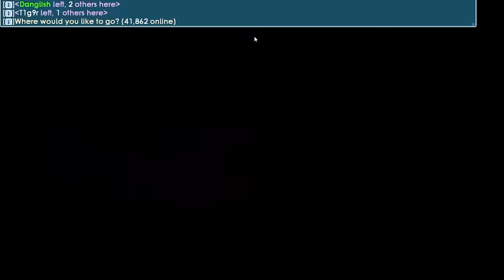21 DLS/HOUR PROFIT!! 💎 | Road To 200 BGLS #10 | GrowTopia Profit 2024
Road To 200 BGLS #10
Hope you guys like it and like the video if you do so!

Growtopia Quick Profit
Growtopia Fast Profit
Growtopia Indonesia
Growtopia Indo
Growtopia Tips
Growtopia Info
Growtopian
Growtopia Easy Profit
Growtopia Get WLS Fast
Growtopia How to Earn DLS
Growtopia How to Earn WLS
Lazy Profit in Growtopia 2024
Growtopia Profit Without Farming
Growtopia Crazy Profit
growtopia profit
profit growtopia
profit gt
gt profit
Growtopia Quick Rich
Growtopia Learn to Get Profit
Growtopia Tips and Tricks
Growtopia Mass
Growtopia Lazy Mass
Growtopia Project
Growtopia Lazy Project
Growtopia Planting Profit
Growtopia Splicing Profit
Growtopia Massing Profit
Growtopia Farming Profit
Growtopia Dropping Profit
Growtopia Surgery Profit
Growtopia Startopia Profit
Growtopia Crime Profit
Growtopia Forging Profit
Growtopia Sewing Profit
Growtopia Building Profit
Growtopia Parkour Profit
Growtopia Science Profit
Growtopia Chemsynth Profit
Growtopia Carnival Profit
Growtopia Comet Profit
Growtopia Valhowla Profit
Growtopia WolfWorld Profit
Growtopia Clash Profit
Growtopia Crystal Profit
Growtopia Train Profit
Growtopia Quest Profit
Growtopia Daily Challenge Profit
Growtopia Mutant Kitchen Profit
Growtopia Spot Profit
Growtopia IOTS
Growtopia Set
Growtopia Challenge
Growtopia Memes
Growtopia New Items
Growtopia Events
Growtopia Event Preparation
Growtopia How to Prepare
Growtopia Gacha
Growtopia Collecting BUY+ Worlds
Growtopia Trading BUY+ Worlds
Growtopia Reselling BUY+ Worlds
Growtopia Mutant Kitchen
Growtopia All Howl's Eve
Growtopia Comet
Growtopia Carnival
Growtopia Locke
Growtopia Clash
Growtopia Pandemic
Growtopia Daily Challenge
Growtopia Tournament
Growtopia Voucher Dayz
Growtopia Anniversary
Growtopia Lunar New Year
Growtopia UbiWeek
Growtopia Valentine
Growtopia Valentine's
Growtopia Wildlife
Growtopia St Patrick's
Growtopia Equinox
Growtopia Easter
Growtopia Grow4Good
Growtopia Cinco De Mayo
Growtopia Pineapple
Growtopia Pegasus Pursuit
Growtopia Star Trek Prodigy
Growtopia Summer
Growtopia Summerfest
Growtopia Beach Party
Growtopia PAW
Growtopia Garuda
Growtopia Harvest Festival
Growtopia Wing Week
Growtopia Wonder Week
Growtopia Halloween
Growtopia Aliens
Growtopia Thanksgiving
Growtopia Black Friday
Growtopia Cyber Monday
Growtopia Winter
Growtopia Winterfest
Growtopia Balloon Warz